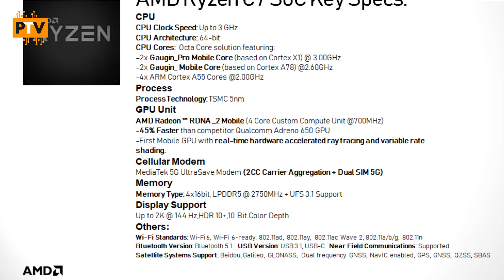AMD RYZEN C7 SOC 🔥🔥 | Best Smartphone Chipset Ever? [HINDI]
Hello Guys,

About this video:

Friends, Is video me hum baat karenge AMD RYZEN C7 Chip ke baare me.

Previous Processor Comparison Videos:

Samsung Exynos 880 vs Hisilicon Kirin 820 🔥 | Which one is better? 🤔🤔| Kirin 820 vs Exynos 880🔥🔥

Samsung Exynos 880 vs Mediatek Dimensity 1000+ 🔥 | Which one is better? 🤔🤔| Dimensity 1000+ vs Exynos 880🔥🔥

Samsung Exynos 880 vs Mediatek Dimensity 820 🔥 | Which one is better? 🤔🤔| Dimensity 820 vs Exynos 880🔥🔥

Samsung Exynos 9611 vs Mediatek Helio G85 🔥 | Which one is better? 🤔🤔| Helio G85 vs Exynos 9611🔥🔥

Mediatek Helio G80 vs Mediatek Helio G85 🔥 | Which one is better? 🤔🤔| Helio G85 vs Helio G80🔥🔥

Mediatek Dimensity 800 vs Mediatek Helio G90T 🔥 | Which one is better? 🤔🤔| Helio G90T vs Dimensity 800🔥🔥

Qualcomm Snapdragon 675 vs Mediatek Helio G85 🔥 | Which one is better? 🤔🤔| Helio G85 vs Snapdragon 675🔥🔥

Qualcomm Snapdragon 660 vs Mediatek Helio P35 🔥 | Which one is better? 🤔🤔| Helio P35 vs Snapdragon 660🔥🔥

Samsung Exynos 9611 vs Mediatek Helio P65 🔥 | Which one is better? 🤔🤔| Helio P65 vs Exynos 9611🔥🔥

Apple A12 Bionic Chip vs Kirin 985 5G 🔥 | Battle of Beasts? 🤔🤔| Kirin 985 5G vs Apple A12🔥🔥